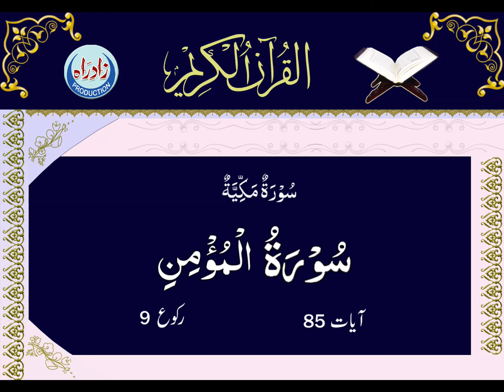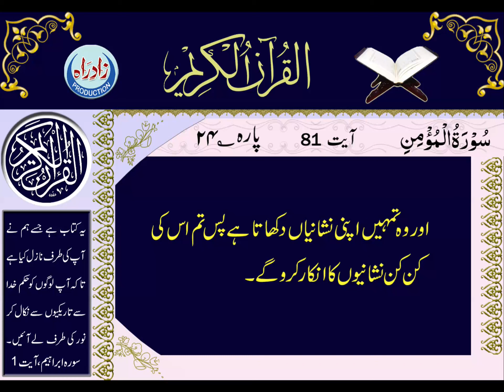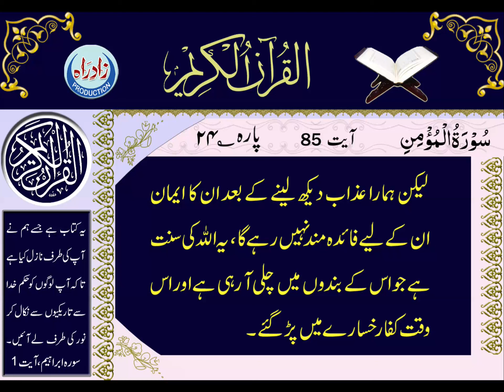Quran Majeed |040 Surah Al Momin Urdu Translation by Mohsin Ali Najafi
سورہ مومن، اُردو ترجمہ

اردو ترجمہ : آیۃ اللہ شیخ محسن علی نجفی